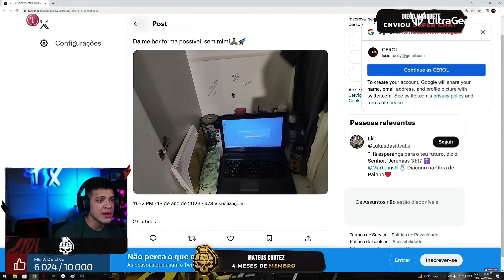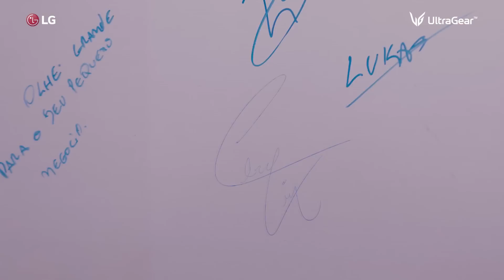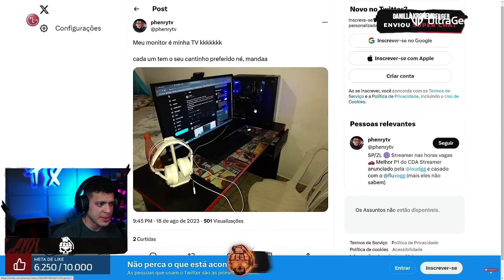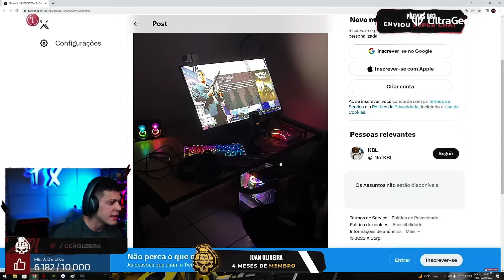CEROL e LG surpreendendo FÃS no MÊS GAMER!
E já sabe, né?